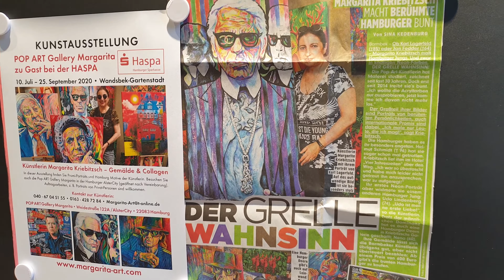Pop Art Gallery Margarita zu Gast bei der HASPA in Hamburg Wandsbek-Gartenstadt 10. Juli 2020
Die Ausstellung der Pop Art Gallery Margarita in der HASPA Filiale in Hamburg  Wandsbek-Gartenstadt.
Pop Art Acrylic Paintings by Margarita Kriebitzsch.

Pop Art Gallery Margarita: Weidestraße 122 A, Hamburg / AlsterCity.
Werbung, da einige Logos, Marken zu sehen sind.